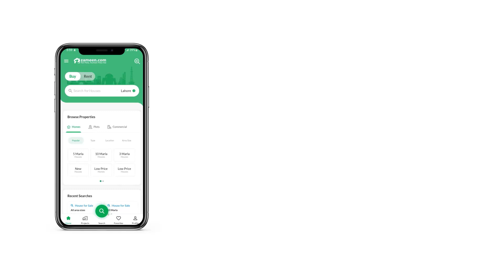5 MARLA HOUSE FOR SALE IN BLOCK L SABZAZAR SCHEME LAHORE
5 Marla Brand new house for sale in sabzazar scheme block l The House enjoys the ideal location of Sabzazar Scheme - Block L with notable landmarks nearby. Considering buying property? Explore your options here with the best offers listed. With the top-notch facilities available at the highly affordable price of Rs. 25,000,000, this is an opportunity you must avail. Away from the city-centre, this Sabzazar Scheme - Block L is perfect if you are looking for some peace and tranquillity. You can find many property options for sale or rent in Lahore.